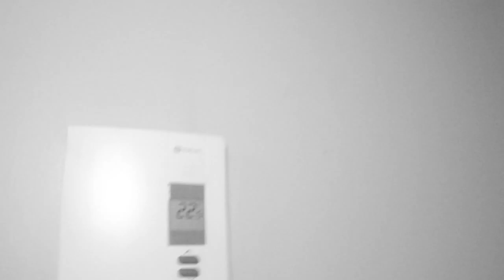JOSEPH BANKS MIND CONTROLLED BY PROJECT ZORGO! | WILL HE JOIN PROJECT ZORGO?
Today, Bayz TV uncovers more about Project Zorgo by making a captured PZ Member drink a Truth Potion from the Dark Web. The Truth Potion helped Bayz TV uncover the secrets behind Project Zorgo and the plans they have to make Joseph Banks a PROJECT ZORGO MEMBER!

Bayz TV went on the mission to capture Project Zorgo target Joseph Banks. Upon capturing Joseph Banks, Bayz TV decides to unmask Joseph Banks before releasing him to Project Zorgo. Did he succeed? Lets find out!
Youtube will be shut down on CHRISTMAS according to PROJECT ZORGO! NEW DOOMSDAY DATE ANNOUNCEMENTPolice are going to start an investigation of the Game Master! Will Game Master Be Arrested? Game Master is NOT after me and he is NOT targetting me... Hes mad because I gave him $16000 instead of $20000! Game Master is bad! I will release a GAME MASTER DISSTRACK SOON!!!

Game Master fought with a Project Zorgo Member after I went to a location to give him the $20,000 to protect my account. This video is me explaining that I am GOING TO PAY GAME MASTER TO FIGHT PROJECT ZORGO! Will he Accept or Decline the news talked about PROJECT ZORGO!!
GONE WRONG! We arrested project zorgo members and it did not end well!!! ONE STEP CLOSER, BUT ONE STEP FARTHER! POLICE are looking for Project Zorgo after I filed a police report! Police are looking to arrest project zorgo this week!!!
I listed all Project Zorgo Crimes and FILE A POLICE REPORT!
Game Master left me clues to tell me that he is against Project Zorgo! Game Master is a good guy!
PZ1 has betrayed Project Zorgo and the Game Master! He contacted me to tell me all about project zorgo and all their secrets!! Project Zorgo is watching? GAME MASTER revealed his targets and strategies to execute PROJECT ZORGO! Game master wants to target big YouTubers such as ChadWildClay, Vy Qwaint, Rebecca Zamolo, Stephen Sharer, Papa Jake and MORE!!
GAMEMASTER asked me to join PROJECT ZORGO! They are recruiting members and have formally asked me to join Project Zorgo. Project Zorgo YouTube Hack!

*INTO SONG BY:
▷ Papi Brecha

After Vy Qwaint made MYSTERY MAN FACE REVEAL (Mixing Minerals for Tesla & Searching How To Find Project Zorgo in 2019), Daniel uploaded STOP PROJECT ZORGO Takeover of MYSTERY BOX for Abandoned Tesla (Searching for Mysterious Caller), and I, Chad Wild Clay created HACKER BATTLES ME on Scavenger Hunt Searching Minerals (Project Zorgo Battle Royale in Real Life), the character on the phone revealed to us that we needed to dig, exposing abandoned minerals underground. It's like a $10000 ebay mystery box challenge. We explored the area, searching for things to uncover. We crawled through a tunnel to look for evidence. The mystery man turned out to be famous scientist Joseph Banks, the inventor of mixture B235, the hypnotizing mind control green liquid. He admitted to stealing the Tesla Model X but he promises he will give it an extreme makeover and return it. He keeps sending us on weird 24 hour overnight challenges, sometimes at 3 am. This time, it feels as though he is a hacker, setting ninja traps and spying on us. Is he trying to lure me into a ninja battle royale! He is now WANTED by the CWC spy ninja crew!

Category
Entertainment